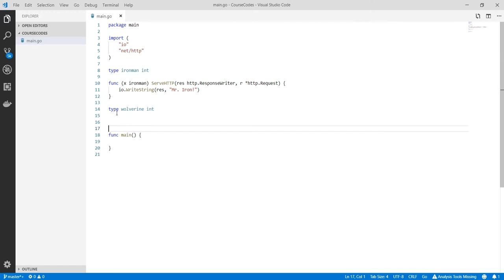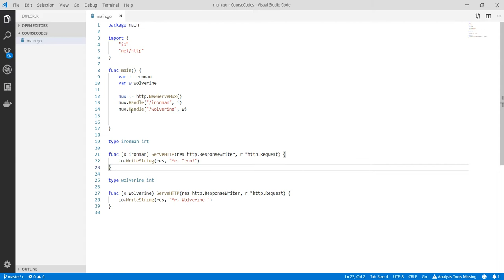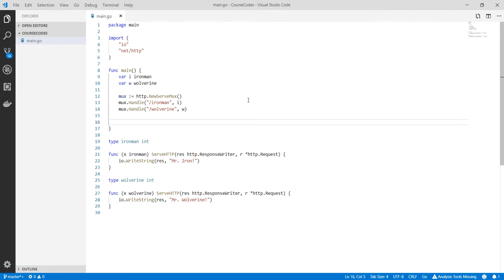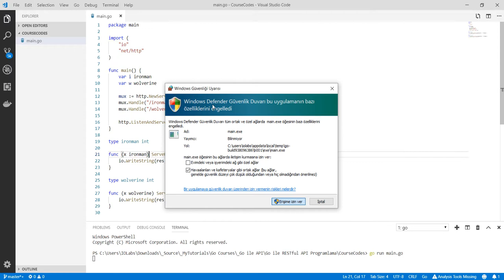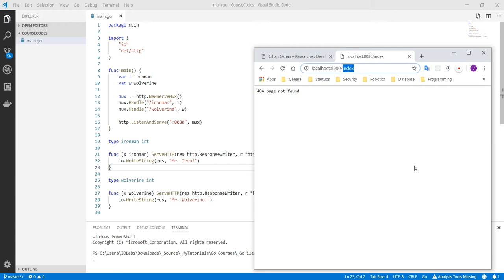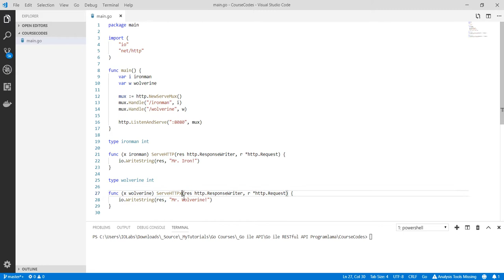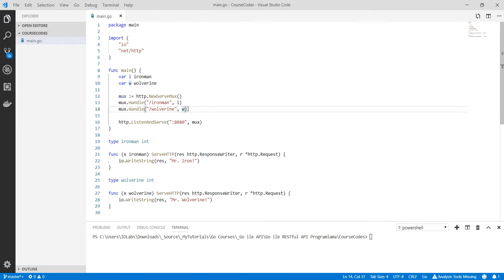Go Programlama : Custom Handler Oluşturmak - 1